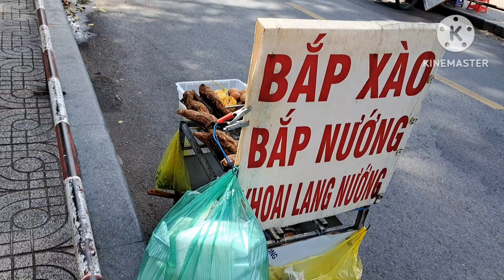# 9 Công Viên Gia Định Sài Gòn